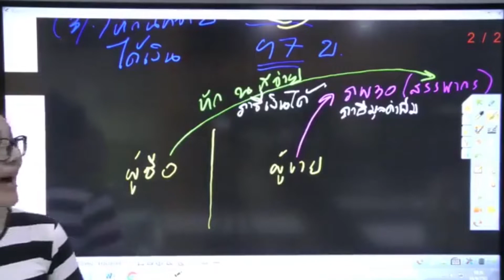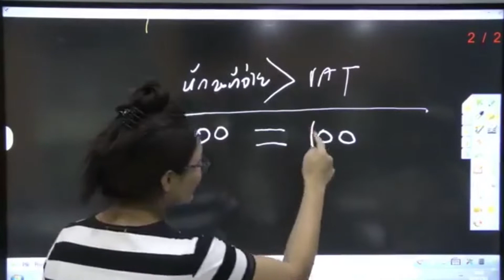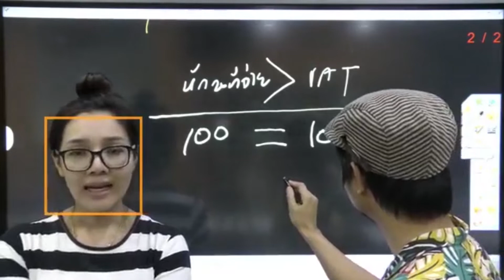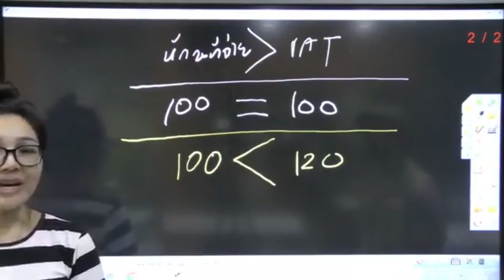ภาษีหัก ณ ที่จ่าย VS ภาษีมูลค่าเพิ่ม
ตัวอย่างคอร์ส "สัญญาณและหลักฐานที่สรรพากรจะเรียกตรวจภาษี-ธุรกิจบริการ"ออนไลน์
▲เบอร์โทร อบรม : 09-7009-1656